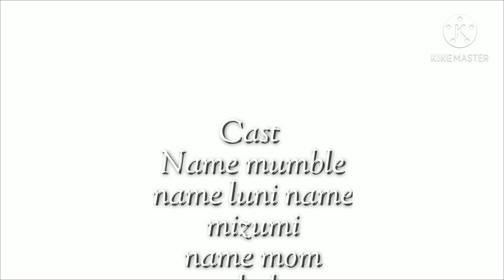Beautiful is the days gacha club part 4